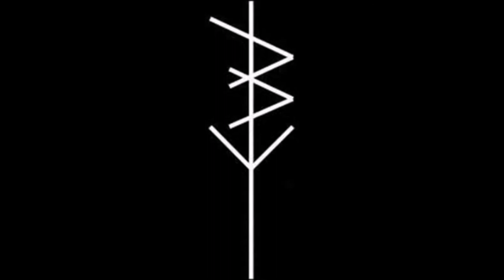True Temper - Choke Chain 2017 (Full Album)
Hardcore from Dallas, Texas, USA.
"Choke Chain 2017"

01. Hell 2 Pay
02. Spit
03. Temper Control
04. Fading Fast
05. Flatfoot (feat. Andrew of I AM)
06. Tongues
07. Tough Skin
08. Attitude Adjustment
09. Choke Chain